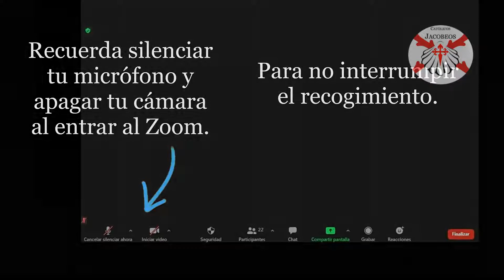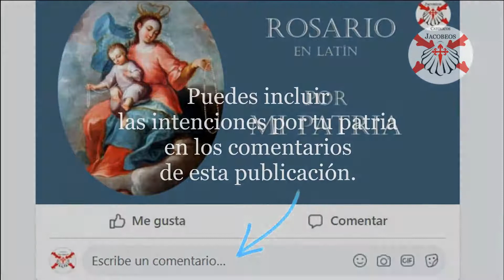Rosario por mi Patria. Cada día, en latín vía Zoom. Vea abajo el enlace y horario.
Los invitamos a unirse a través de Zoom a las
18.00 hrs. Santiago de Chile, Buenos Aires, Sao Paulo.
16.00 hrs. Bogotá, Ciudad de México, Lima.
Unirse a la reunión Zoom ID de reunión: 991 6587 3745 Código de acceso: ak69QD